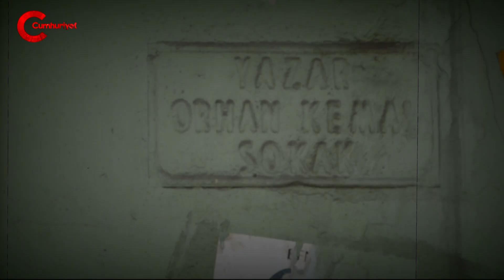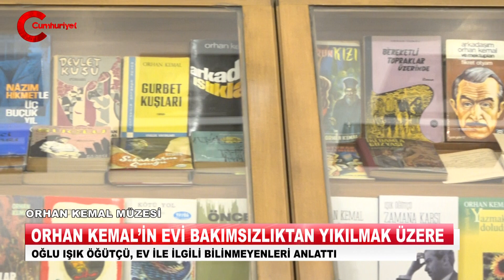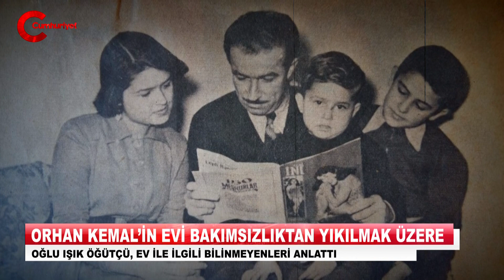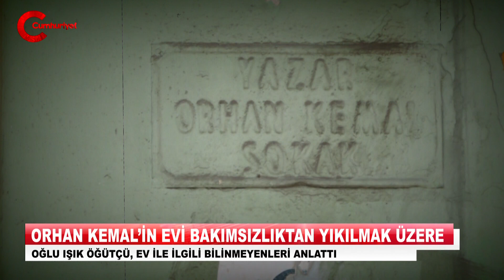Orhan Kemal’in evi ile ilgili gerçekleri oğlu Işık Öğütçü Cumhuriyet Tv’ye anlattı.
Türk edebiyatının önde gelen isimlerinden Orhan Kemal’in 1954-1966 yılları arasında yaşadığı İstanbul Fatih Cibali'deki evi, yıkılma tehlikesiyle karşı karşıya. Orhan Kemal; “Müfettişler Müfettişi”, “Evlerden Biri”, “Sokakların Çocuğu” ve “Suçlu” gibi birçok önemli eserini, 12 yıl boyunca oturduğu Fatih’teki evinde yazdı. Bugün ise 'Yazar Orhan Kemal Sokağı'nda bulunan tarihi ev, bakımsızlıktan yıkılmak üzere.
ÖĞÜTÇÜ: “ÇOCUK KÜTÜPHANESİ OLSUN”
Orhan Kemal’in oğlu Işık Öğütçü, Fatih Cibali’deki bu evde doğdu. Öğütçü’nün daktilo başındaki babasının kucağında olduğu siyah beyaz fotoğraf da bu evde kaydedildi. Öğütçü, 9 yaşına kadar bu evde yaşadı. Cumhuriyet TV’ye konuşan Işık Öğütçü, "Önce bir dernek tabela koydu, sonra birileri tabelayı söktü. Fatih Belediyesi yeniden tabela astı, onu da söküp attılar” dedi. Kurumların ve belediyenin bir an önce evin durumuna bir çözüm bulmasını isteyen Öğütçü, “Buranın çocuk kütüphanesi olmasını istiyorum” ifadesini kullandı.